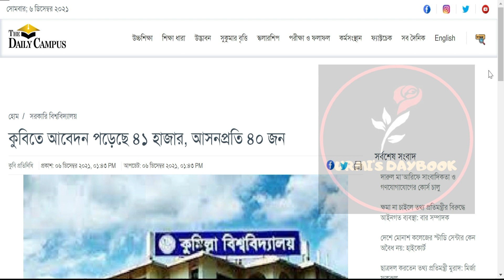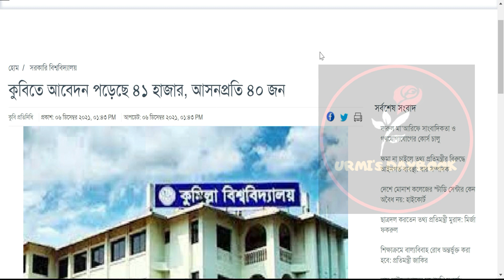কুবির ভর্তির আবেদন ও আসন আপডেট |কুমিল্লা বিশ্ববিদ্যালয় ভর্তি ২০২১|Comilla University Admission 2021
কুমিল্লা বিশ্ববিদ্যালয় ভর্তি বিজ্ঞপ্তি ২০২১ প্রকাশ |Comilla University Admission 2021| CU Circular| CU সার্কুলার 2021 | Comilla University Circular 2021 | CU Notice 2021

My another channel:
Bongo foodies: